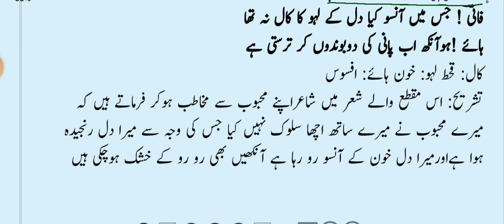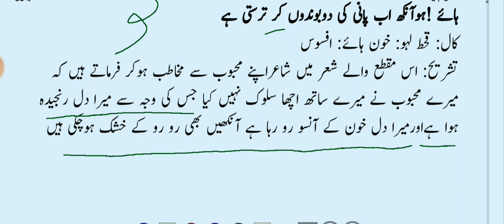jkbose urdu class 10th ||Ghazal fani badayuni||Duniya mere bala jane mehngi hai ya sasti hai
this video is made for the students of class 10 subject to Jammu and Kashmir State board of school education
topic covered
Ghazal by fani badayuni ved full simple and easy translation word by word and line by line explanation of the ghazal#dunyamerebalajanemehngihaiyasastihai#fanibayunighazaldunyamerebalajanemehngihaiyasastihai#jkboseurduclass10thghazliyaatbyfani#fani#badayuni